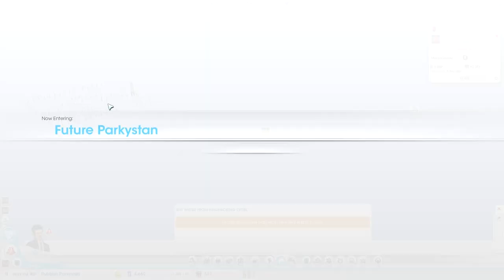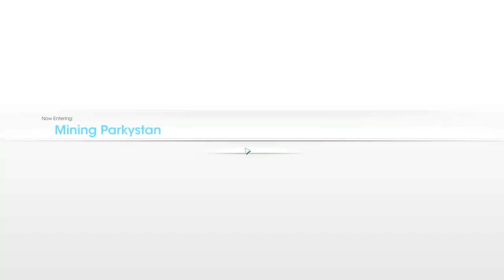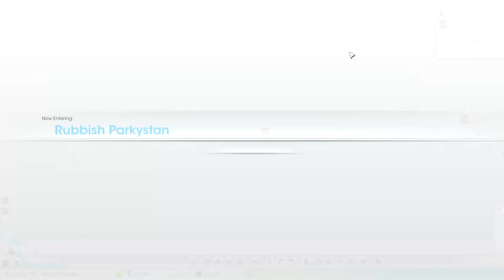Let's Play Sim City 5: Cities of Tomorrow - Part 20 - Rubbish Parkystan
Welcome to Part 20 of my Cities of Tomorrow Sim City 5 Let's Play Series! Thanks :D

Watch new videos before they get released on Youtube, register and chat on my forums